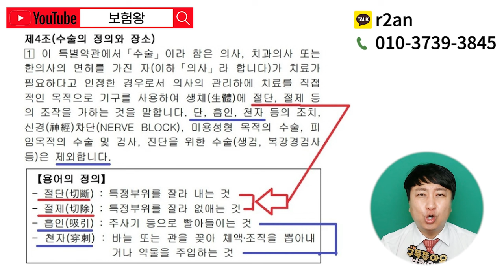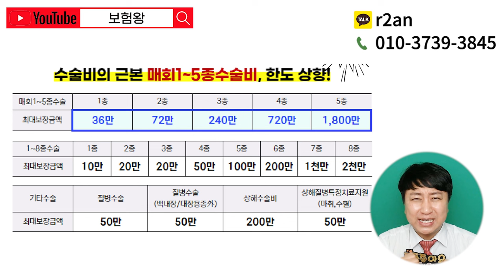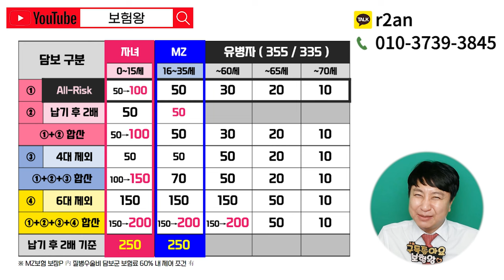건강검진전 수술비보험 이렇게!! (용종폴립 350만원 코드다르면 반복지급~)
안녕하세요~~

건강검진전 수술비보험 이렇게 준비하세요!!
매우 큰 장점있는 수술비위주로 추천해드립니다!

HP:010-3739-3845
카톡친구추가:r2an
카톡플러스친구:보험왕검색